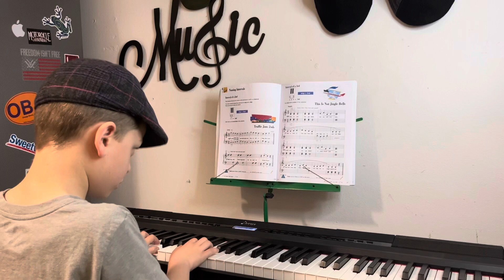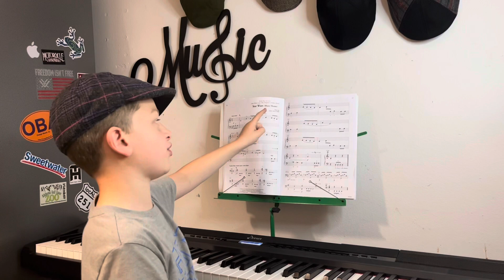Henry’s Piano Journey Week 20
And…….
If anyone is in the market for musical equipment and like the sound of what I play you can use my link here to order direct from Donner

Be sure to stop by and show these awesome businesses some love!